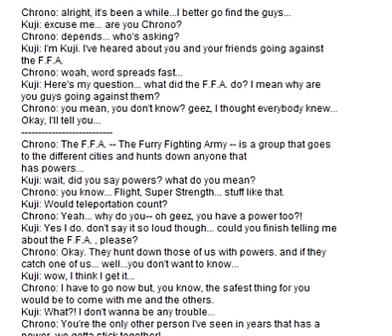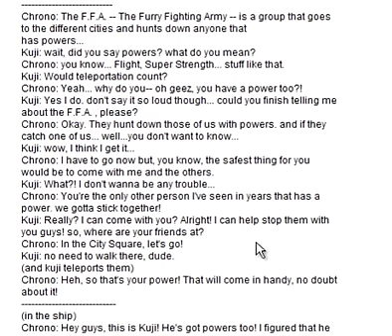Freak Out Ep. 2 scripting Kuji character ChromosomeExcel Failures and Victories Part 1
streamed on  July 17 at 8:00pm I'm showing people my failures